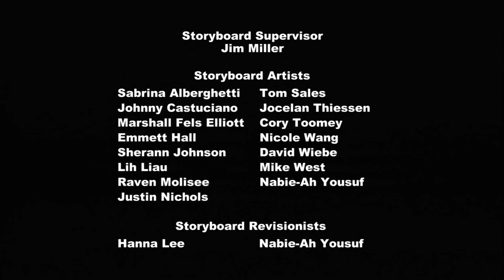My Little Pony: Friendship is Magic - Season 3, Episode 5 - Magic Duel - 1080p HD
TRIXIE

SUPPORT HASBRO AND THE HUB - BUY THE EPISODES ON ITUNES!